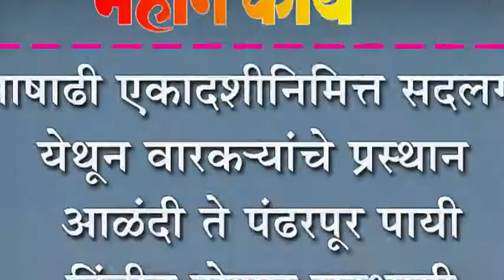आषाढी एकादशीनिमित्त सदलगा येथून वारक-यांचे प्रस्थान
आषाढी एकादशीनिमित्त सदलगा येथून वारक-यांचे प्रस्थान : आळंदी ते पंढरपूर पायी दिंडीत होणार सहभागी